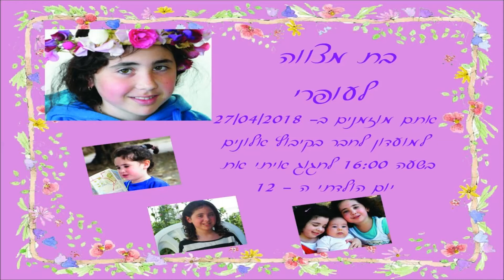חוגגים בת מצווה לעופרי - 27.4.18 קיבוץ אלונים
רוקדים עם דודו וצוות "אגדודו"